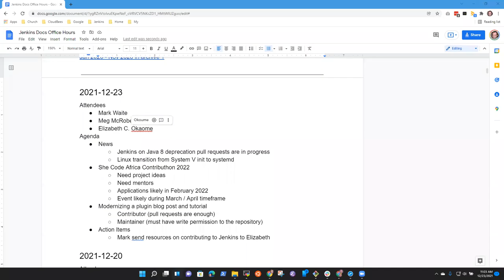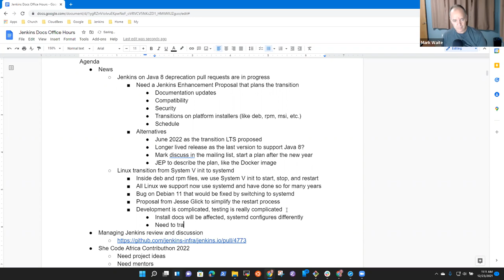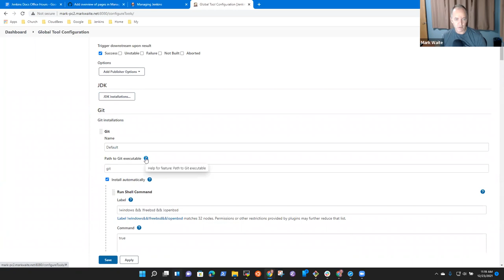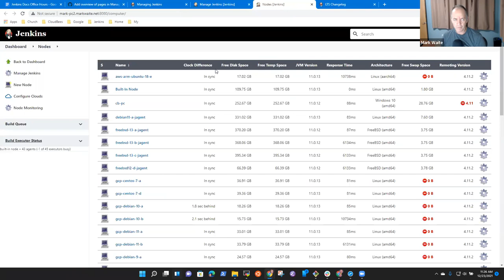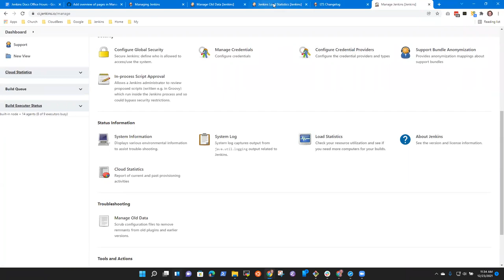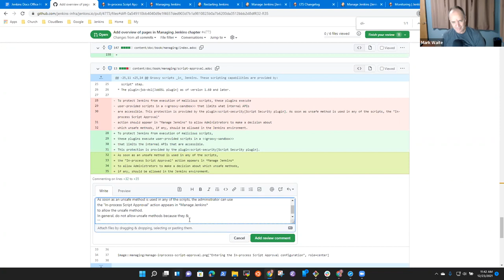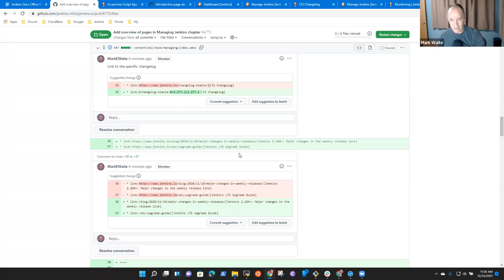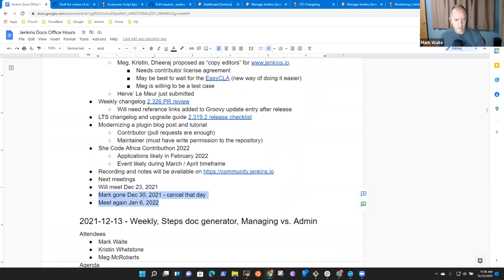2021 12 23 Docs Office Hours